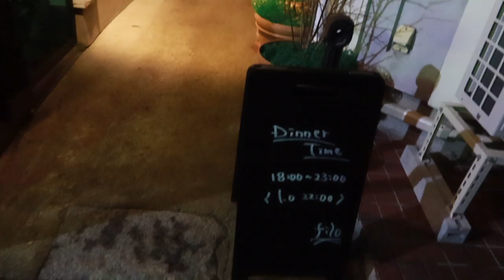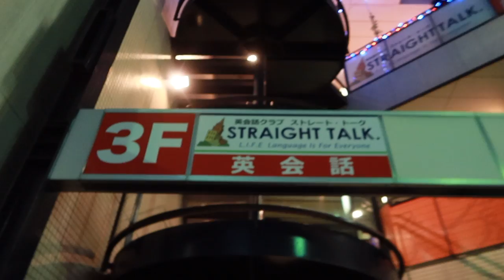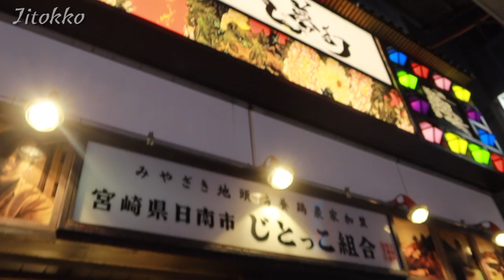Night Tour of Where I Live in Northern Japan 🌙 Morioka, Iwate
Woo Vlogmas Day 11! Excited to take you guys on a tour of the downtown area of the city I live in Northern Japan! Welcome to Morioka :)